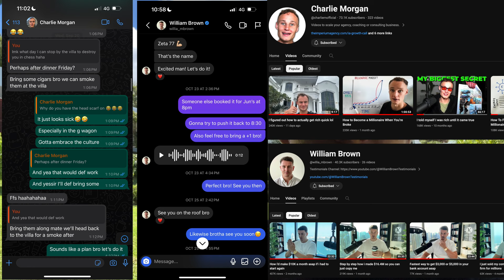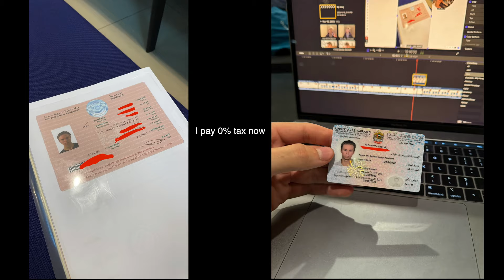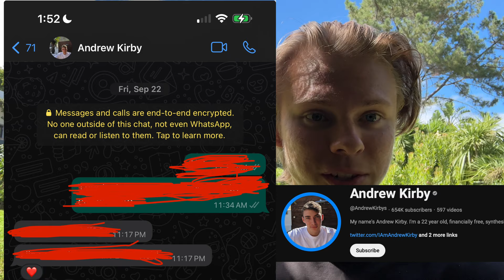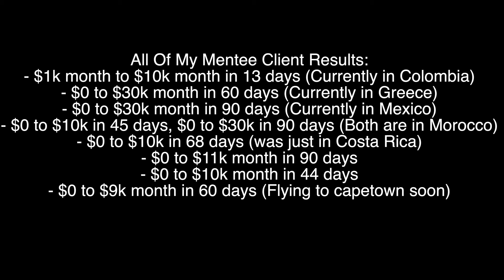You're a bot if you can't hit $10k month within 3 months in SMMA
Current mentoring case studies: $1k to $10k/mo in 13 days after becoming a mentee, was in a course for an ENTIRE 12 months, he was at $1k/mo, joined my mentorship and 13 days later he hits $10k/mo. (Has now dropped out of university, In Costa Rica now).
-$0 to $30k/mo in 60 days, $0 to $50k/mo in 90 days (Quit his job, dropped out of uni and is now in Bali, going to Dubai and Switzerland next)
-$0 to $30k/mo in 90 days (Quit his job, now going to live in Mexico for 4 months).
-$0 to $15k month in 45 days, $0 to $30k month in 90 days.
-$0 to $9k month in 60 days.
-$0 to $10k/mo in 44 days.
-$0 to $10k/mo in 68 days (Dropped out of university, in Costa Rica now)
-Currently scaling Ebrahim Turner and helping him hit frequent $10k days with ads.

Just shoot me a message on IG if you want to take this rare and limited opportunity. Ideally you already have a few clients but can also start at $0 easily.
-No Course/Videos
-No Group Coaching Calls
-Not a "Program"

The mastermind will be a select and LIMITED group of young and extremely ambitious SMMA owners who want to start traveling/networking with other advanced SMMA owners in the space and speed up their process OR SMMA owners who are already traveling and looking for more people to travel/network with. There will be 1-2 weekly calls along with multiple massive in person travel events + smaller ones together with other people in the group.

The 1 on 1 mentorship is WAY more effective than any other course on the market. (One of my mentees was in a course for an entire 12 months trying to scale and he couldn't, he was at $1k/mo, joined my mentorship and 13 days later he hit $10k/mo.)

21 year old drop out who used to be driving Uber Eats just over 12 months ago, now I live in dubai part time, pay 0% tax and am making over $100k/mo profit (on most months lol) and live in places all over the world like Bali, Switzerland, Miami, Capetown, Dubai, etc. (Shooting for millionaire status by 22).

Timestamps: